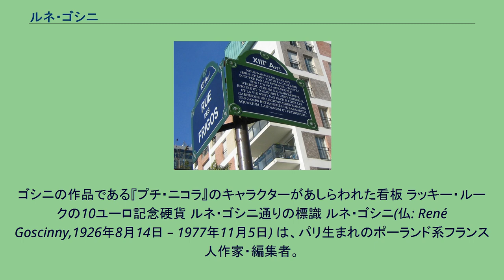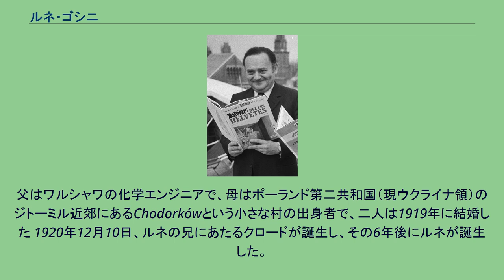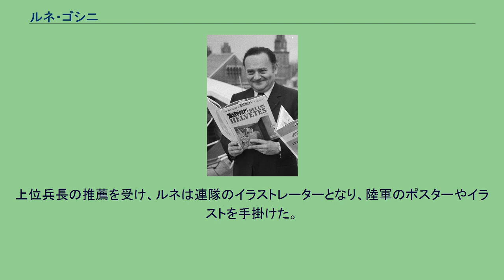ルネ・ゴシニ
ゴシニの作品である『プチ・ニコラ』のキャラクターがあしらわれた看板 ラッキー・ルークの10ユーロ記念硬貨 ルネ・ゴシニ通りの標識 ルネ・ゴシニ(仏: René Goscinny,1926年8月14日 – 1977年11月5日) は、パリ生まれのポーランド系フランス人作家・編集者。
漫画原作者としての代表作は『アステリックス』（作画：アルベール・ユデルゾ）と『ラッキー・ルーク』（作画：Morris）、『プチ・ニコラ』（作画：ジャン＝ジャック・サンペ）などがある。
日本ではルネ・ゴッシニイと表記されることもある。
ルネ・ゴシニは1926年にフランスのパリにて、ポーランド出身のユダヤ教徒の子として生まれた 。
父はワルシャワの化学エンジニアで、母はポーランド第二共和国（現ウクライナ領）のジトーミル近郊にあるChodorkówという小さな村の出身者で、二人は1919年に結婚した 1920年12月10日、ルネの兄にあたるクロードが誕生し、その6年後にルネが誕生した。
ルネ誕生後の1928年、父の異動に伴い、一家はアルゼンチンのブエノスアイレスに移住した ルネは現地のフランス人学校で学び、楽しい幼少期をそこで過ごした。
このとき、彼は自らの内気さを克服すべく、クラスの道化役を買って出た。
読んだ本の挿絵に感銘を受けたルネは幼くして絵を描き始めた。
ルネが17歳で学校を卒業してから2年後の1943年12月、父が脳内出血のため亡くなり、彼は自分で仕事を探すことになった。
翌年に彼はタイヤ修理工場の会計助手の職を得るも一年で解雇されたため、広告代理店へイラストレーター見習いとして就職した。
ルネは1945年、母とその兄弟であるボリスとともにアメリカ合衆国のニューヨークへ移住した。
アメリカ陸軍の徴兵から逃れるべく、ルネはフランスへ渡り、1946年にフランス陸軍へ入隊し、オーバーニュの第141山岳歩兵部隊へ配属された。
上位兵長の推薦を受け、ルネは連隊のイラストレーターとなり、陸軍のポスターやイラストを手掛けた。
1967年にジルベルト・ポラーノ・ミロと結婚。
翌1968年に娘アンが生まれた。
後に彼女は作家になった。
ユネスコのIndex Translationumによると、2008年4月現在、ゴシニの作品には1,800点の翻訳版があり、世界で22番目に翻訳されている作家とされている(ただし別名義で出している作品を除く)